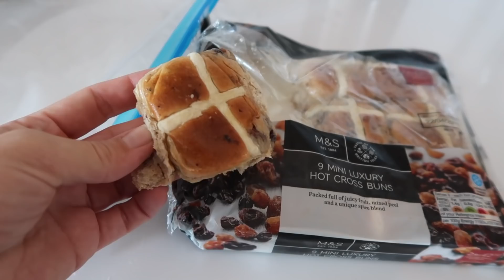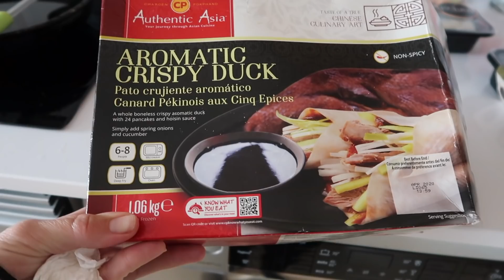¿CÓMO CELEBRAN PASCUA LOS BRITÁNICOS?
ESTE AÑO CELEBRAMOS EL DIA DE PASCUA AL ESTILO BRITÁNICO CON MUCHOS HUEVOS DE CHOCOLATE, BUSQUEDADES DE TESORO Y MÁS ACTIVIDADES CHULAS.
YOUTUBE ME HA DESACTIVADO LOS COMENTARIOS. ECHO MUCHO DE MENOS COMUNICAR CON VOSOTROS A TRAVÉS DE LOS COMENTARIOS Y LEER VUESTROS COMENTARIOS BONITOS. ESPERO QUE SE RESVUELVA EL PROBLEMA PRONTO Y QUE ME VUELVAN A ACTIVAR LOS COMENTATIOS OTRA VEZ. HASTA ENTONCES ME PODEIS DEJAR COMENTARIOS EN MI INSTAGRAM SI OS APETECE. ES "LOUISA DUBICKAS". CADA VEZ QUE SUBO UN VIDEO SUBIRÉ LA MINIATURA DEL VIDEO A INSTAGRAM PARA QUE PODAÍS DEJAR COMENTARIOS SOBRE EL VIDEO DEBAJO DE LA MINIATURA EN INSTAGRAM.

★ LO QUE USO PARA GRABAR MIS VIDEOS:
Imovies
Macbook Air

Hola! Soy Louisa! Soy madre de 3 niñas y estoy casada con un hombre maravilloso que a veces aparece en mis videos! Soy de Escocia en el reino unido pero ya llevo mucho tiempo viviendo en España. Subo por lo menos un video a la semana (¡y a veces mas!) sobre mi vida en España, ser madre, la comida etc. Intento hacer cada video en ingles y en español para la gente que esta interesada en los 2 idiomas.
Besos

SUBSCRIBIR para más videos ♡

Louisa